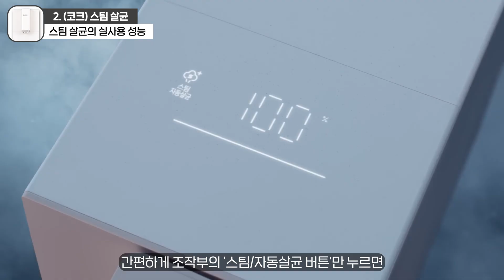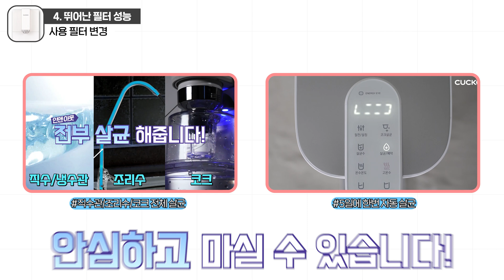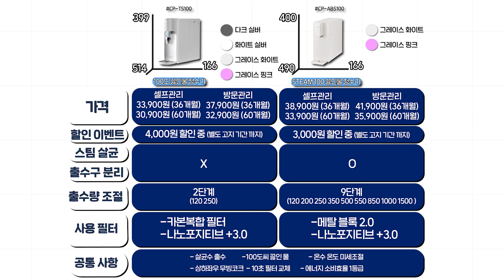3년 만에 신제품! 쿠쿠 스팀 100 끓인물 정수기 전격 리뷰!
00:00 인트로
00:23 1. 외관
00:46 2. (코크)스팀살균
01:10 3. 출수량 조절 기능
01:30 4. 뛰어난 필터 성능
01:56 5. 가격
02:22 정리하자면?
02:25 제휴카드
02:40 렌탈과 구매, 어떤 것이 유리할까?
03:30 아웃트로